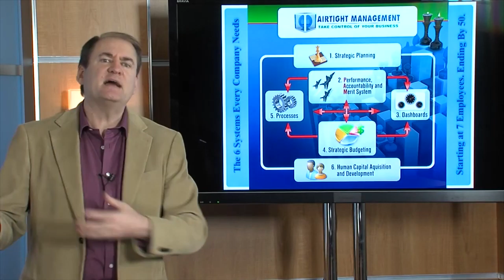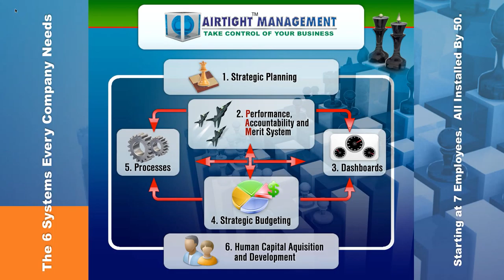Intro to AirTight Six Systems #4: Strategic Budgeting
Budgeting is both an accounting and projection process run by the finance department and an opportunity to look at innovation and potential ROI from new products and services that are not predictable. Our Strategic Budgeting System does both for small to medium size businesses (SMBs) to allow for growth and risk better that standard straight line projections and accounting for just cost control. This process integrates the entire management team and Strategic Planning processes to create better results and superior companies.